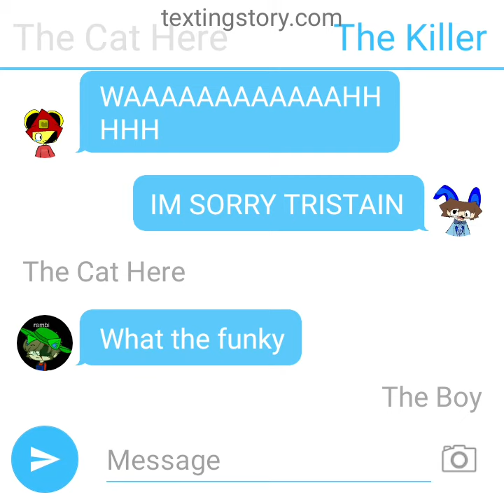Fnaf au texts pt 1 (read desc)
I was inspired by w.abigail dxmmy so yeah